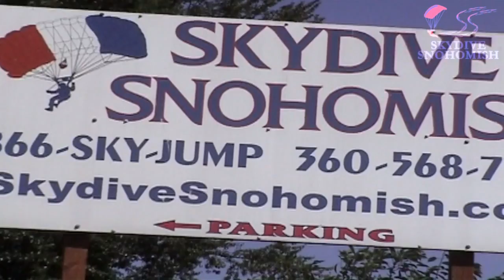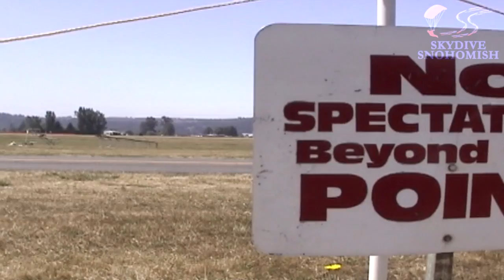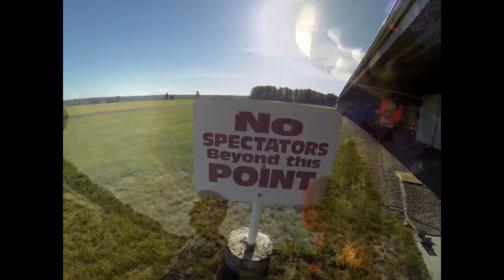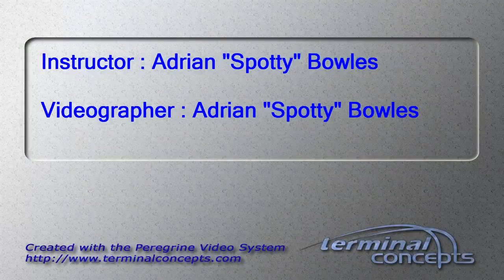WEI TENG CHAN's Tandem skydive!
WEI TENG CHAN's tandem skydive on June 07, 2014 with Adrian "Spotty" Bowles.